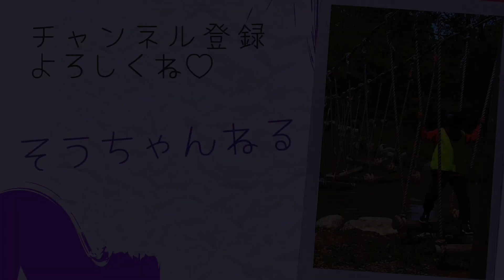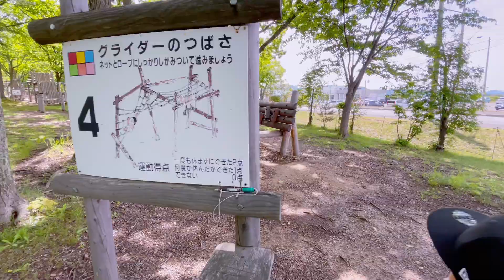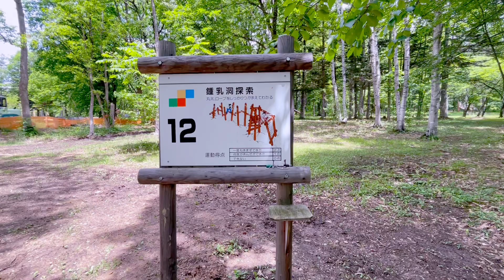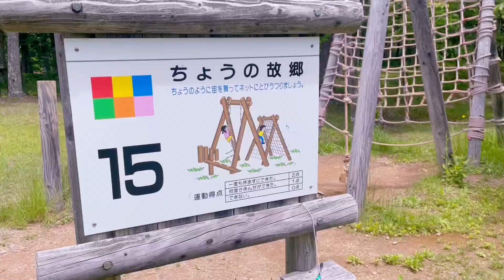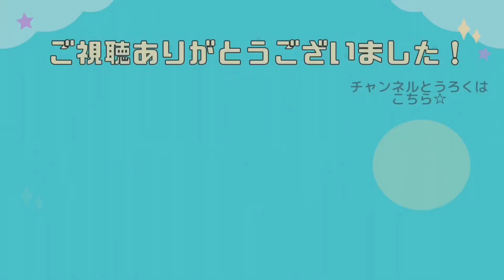30種類のアスレチック！水上アスレチックにも初めて挑戦しました☆/とうまスポーツランドフィールドアスレチック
今回ご紹介する
子連れお出かけスポットは

北海道当麻町にある
🌳とうまスポーツランドフィールドアスレチック🌳です。

はじめての水上アスレチックにも挑戦！
全30種類頑張りました❤️

キャンプもできるので、夏休みのお出かけにオススメです！

北海道でのお出かけ、旅行など
子連れお出かけスポットを探してる
という方の参考になったら嬉しいです🙏🏻´-